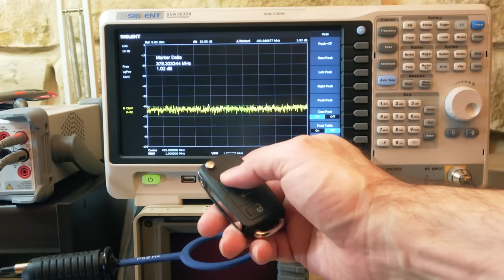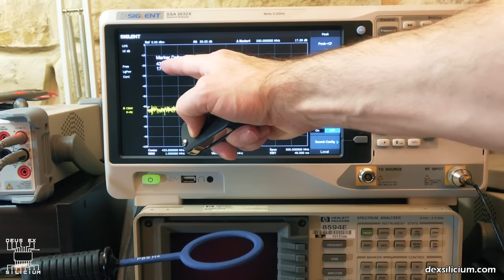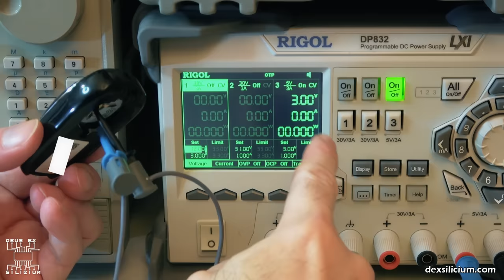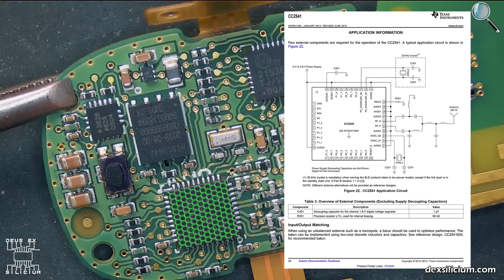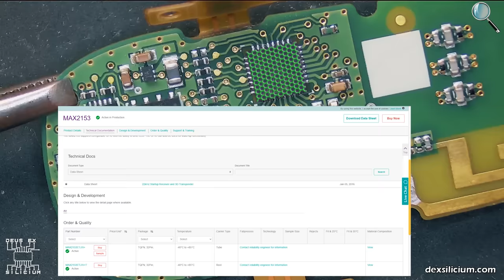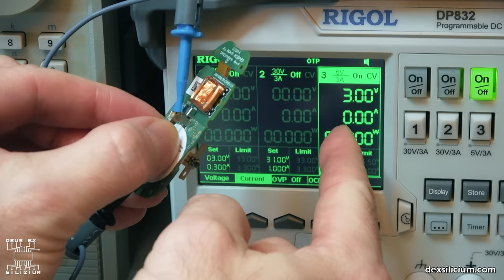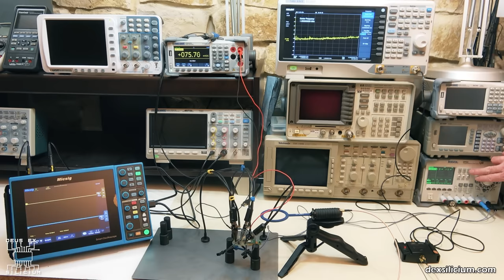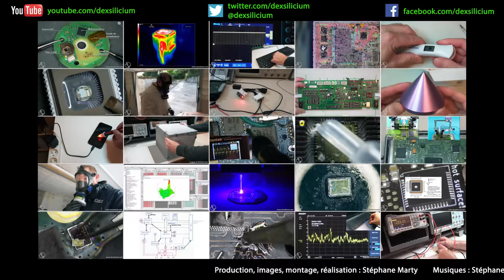Clés de véhicules, prix excessifs ou justifiés ?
Dans cet épisode, nous abordons en détail et d'un point de vue technique la question des clés de véhicules pour expliquer la raison qui fait qu'elles sont aussi chères.
Une clé standard couramment utilisée ainsi qu'une clé (en panne) de Tesla Model X sont analysées et décortiquées, et un diagnostique de panne pour la clé Tesla sera même effectué.

- Deus Ex Silicium -
Site web _____________________ (pour me contacter)